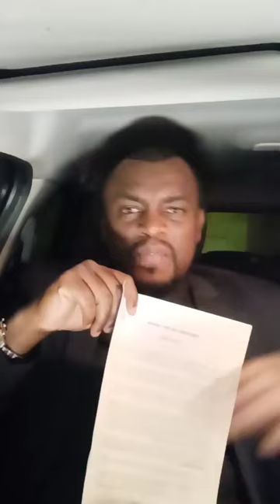Ye maana rashinda Sambi ndapvo raka pvadzima